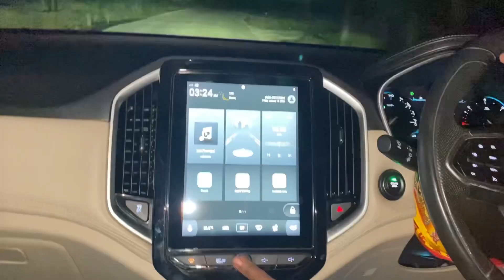ৰাতিপুৱা ৩:২৫ অত চাৰিজন মিলি ঘৰলৈ বুলি । ভাগিনে কি Surprise Gift দিলে বাৰু ?